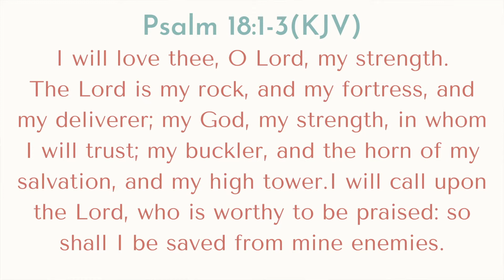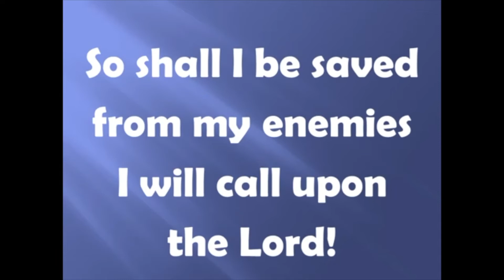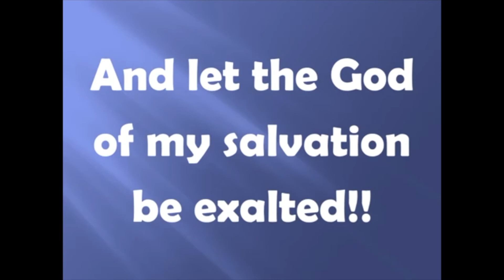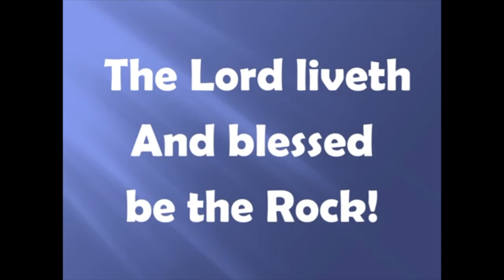Daily Encouragement with Pastor & Pastor Mrs Okunnu | September 14